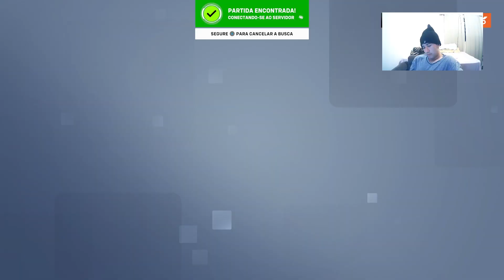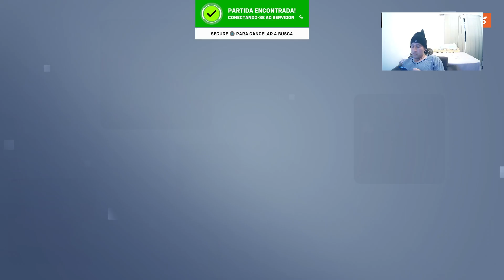overwatch2 - Temporada 5°!!! E os Novos modos de combate!!!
Gameplay do jogo overwatch 2. Neste video vamos estar conferindo as novidades da 5° temporada do passe de batalha de overwatch 2. Muitas skins, adesivos, cartões e novos modos de jogar estão a disposição, bah venha conferir, agora bora cair na porrada com o reinhardt boladão kkkkk

Link da playlist completa de overwatch 2 aqui no canal, não deixe de acompanhar: